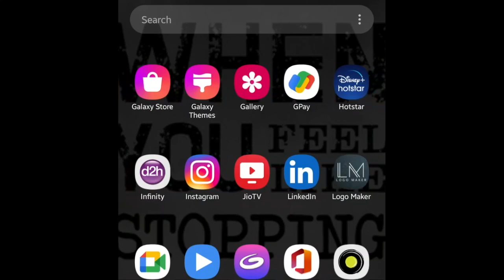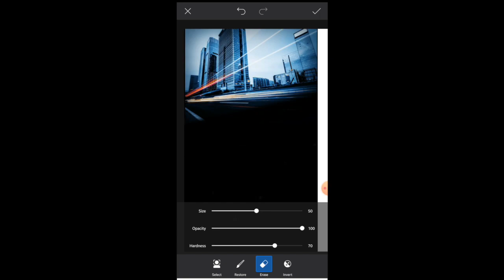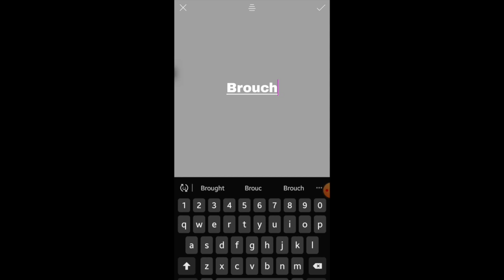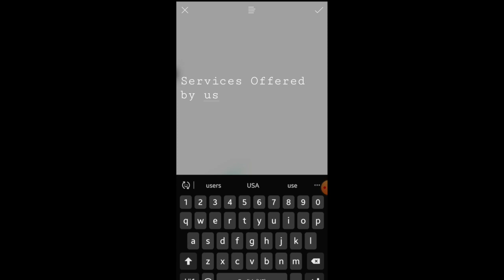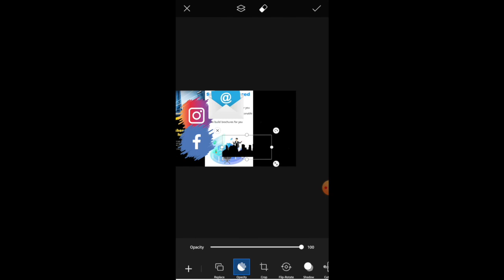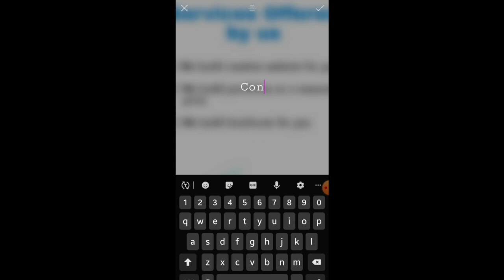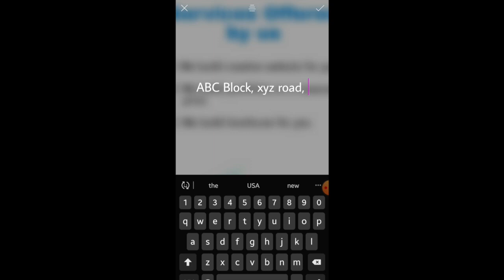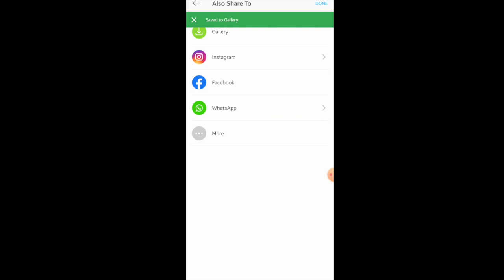Create brochure using phone. How to make brochure using picsart in mobile. Best brochure design.